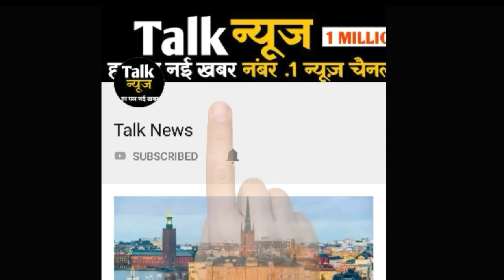टीवी जगत की ये 10 खूबसूरत अभिनेत्रियां रियल लाइफ में दे चुकी है अपने पतियों को तलाक